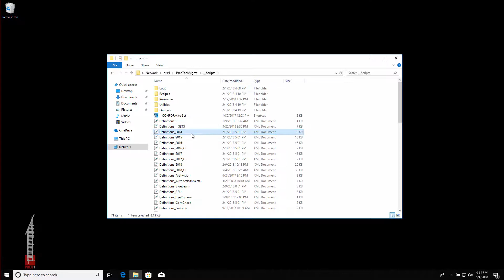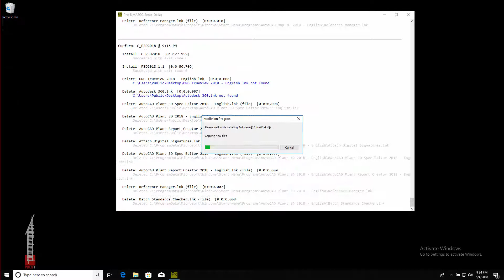Parallax Team- Pragmatic Praxis Deployment Tools- Initial Setup Run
Installing all of our Practice Technology software (All Autodesk platforms, Bluebeam, Keynote Manager, GIMP, Inkscape, Company Standards, 3rd Party Addins, software customizations, etc, all from a SINGLE double click, with the Pragmatic Praxis DeploymentTools. (Main portion of video sped up: Duration: approx 6 hours) For more nformation, reach out to us at ParallaxTeam.com!